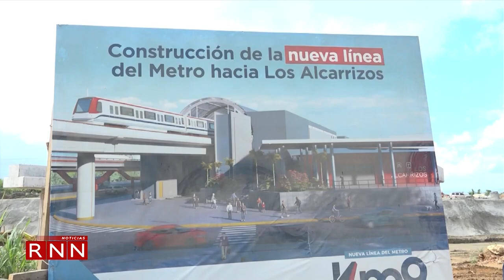Usuarios del Metro preocupados por conflictos con empleados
Usuarios del Metro de Santo Domingo piden solucionar el conflicto entre las autoridades de ese importante medio de transporte y los empleados para poner fin a la crisis generada por la demanda de mejores reivindicaciones que hacen los obreros e intervenir los puntos críticos como escaleras y ascensores que no dicen no funcionan.